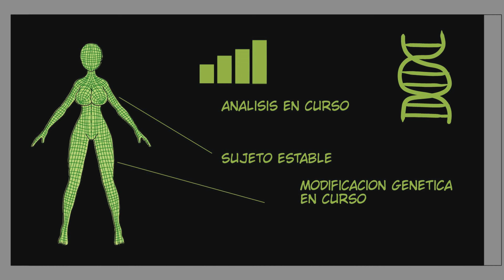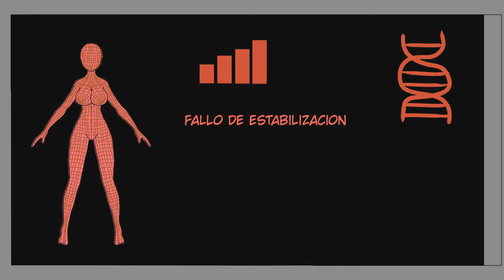shiny melody lore no oficial parte 1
lore no oficial de los origenes de la vtuber y criminal de guerra profuga shiny melody